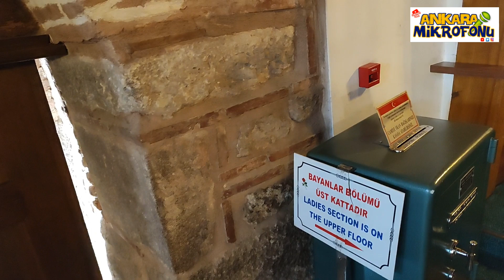ARSLANHANE CAMİİ - ANKARA GEZİ REHBERİ BÖLÜM: 6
Herkese merhabalar...

Ankara Gezi Rehberi serüvenimizde, Selçuklulardan kalma muhteşem bir camii ile sizlerleyiz.

Arslanhane (AhiŞerafettin) Camii, Ankara fethedildiği dönemde yapılan 2.camiidir.

Mihrabında yer alan yılan veya ejderha figürü (her ikisine de benzetilir) ile üç boyutlu çini kaplı süslemeleri ile yerli yabancı bütün turistlerin ilgisini çeken eşsiz bir tarihi eserdir...

Sizlere bu güzel eseri anlatabildiğimiz kadarıyla sunmaya çalıştık.

Whatsapp Haber İhbar Hattı: 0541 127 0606
İnstagram. Ankara Mikrofonu